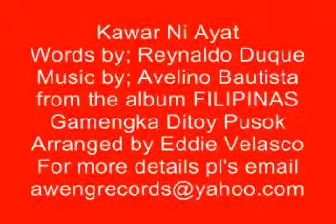Kawar Ni Ayat (Filipinas)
Vhen Bautista Original Ilocano Song duet with Rema Zoleta